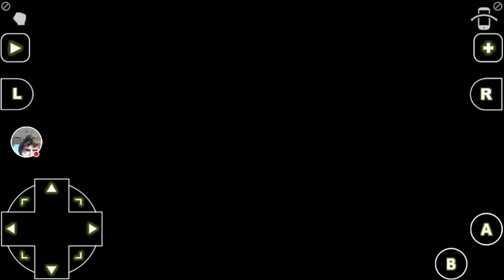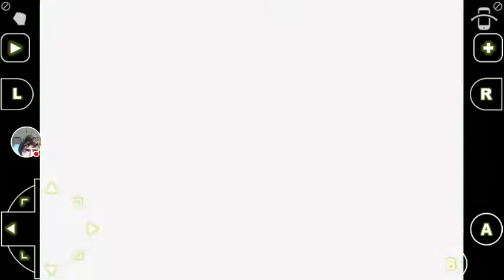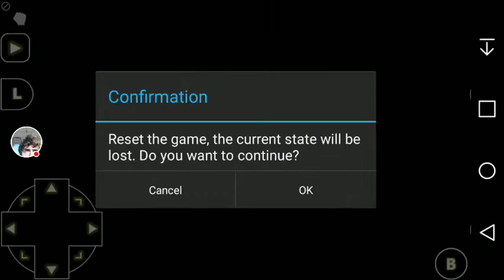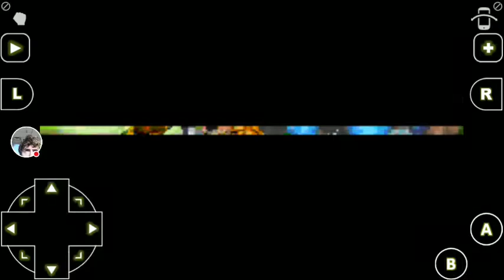Golden Sun Ivan Challenge part 12! Twisted forest Twisted Ape Shenanigans!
Note this rom is a copy of my Golden Sun GBA cartridge. The Emulator utilized is "My Classic Boy" plays everything from NES to PSX excluding SNES. Enjoy!
I don't care if you like or sub honestly.